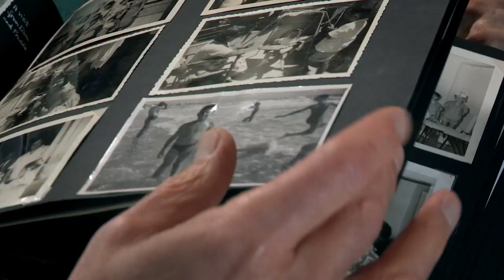Remember Baghdad Trailer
Remember Baghdad is screening at the 30th annual Boston Jewish Film Festival (November 7-19, 2018).